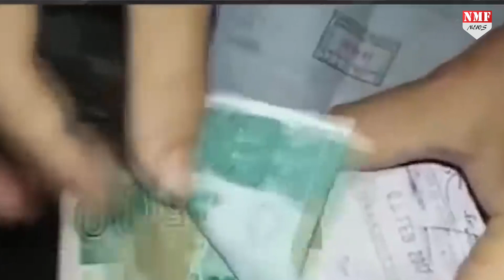Imran Khan ने बनाया खतरनाक प्लान, अब बर्बाद हो जाएगा पाकिस्तान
ashu
rohit